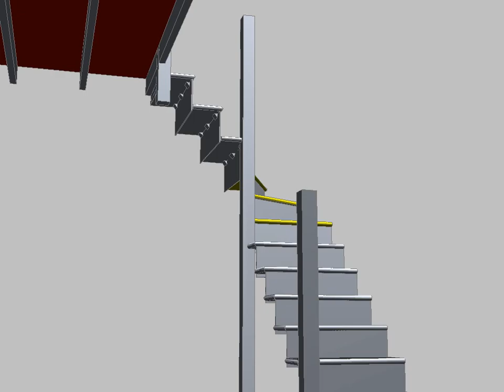KITE WINDER 2